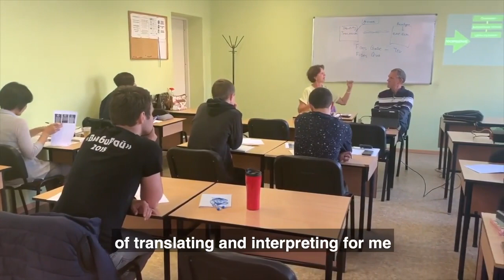First Portadown Online Morning Worship Sunday 6th December 2020 at 11am Rev Trevor Kane Luke 1:26-38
First Portadown Presbyterian Church Online Morning Worship (Sunday 6th December 2020 at 11am). Trevor brings us the next installment of our Advent series, we learn about an unexpected visitor in the children's talk and we have some very exciting announcements.